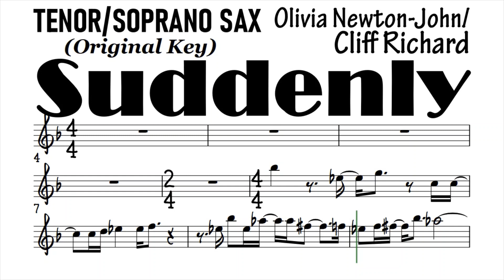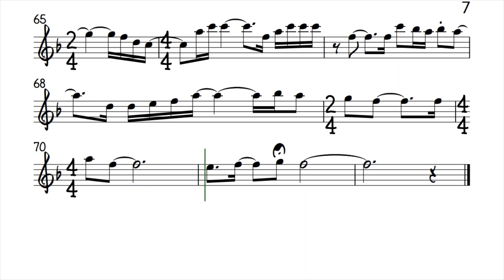SUDDENLY solo Tenor Soprano Sax Olivia Newton John Sheet Music Backing Track Play Along Partitura